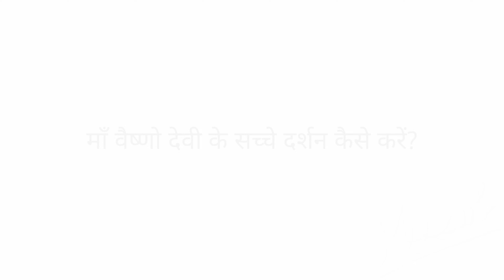MAA VAISHNO KA DARSHAN KAISE KAREIN? | NAVRATRI | VAISHNO DEVI |KATRA | MAAsterG | MISSION 800 CRORE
MAAsterG का आध्यात्मिक प्रवचन (वाणी) जीवन के बारे में परम ज्ञान है, जिसमें अत्यंत शक्तिशाली सकारात्मक ऊर्जा है।

MAA + ster + G नाम का महत्व
- मा : माँ
- स्टर : जो हमारे अंदर दिव्य ज्ञान को जगाता है
- जी : हमें ईश्वर से जोड़ता है
अर्थात्, माँ जो हमारे अंदर दिव्य ज्ञान जगाती है और हमें ईश्वर से जोड़ती है।

""मिशन 800 करोड़"" मास्टर जी का सपना है ताकि हर किसी को प्रेम, शांति, रिलैक्स से भरा जा सके जो अंततः नश्वर दुनिया से मुक्ति की ओर ले जाता है।

मास्टर जी के साथ परमात्मा के घर की यात्रा पर आइए, वो यात्रा जो इस जन्म और मृत्यु के चक्र से मुक्ति की है, जो मानव जन्म का उद्देश्य है।

अपने जीवन में परिवर्तन का अनुभव शुरू करने के लिए 30 दिनों तक प्रतिदिन कम से कम एक वाणी सुनें।

MAAsterG’s spiritual discourse (Vaani) is the ultimate knowledge about life, carrying the most powerful positive energy.

Significance of the name MAA + ster + G
- MAA : Mother
- ster :  who stirs divine knowledge into us
- G :   unites us with God
That is, the Mother who stirs Divine Knowledge into us and unites us with God.

“Mission 800 crore” is the dream of MAAsterG to make everyone full of love, peace, relax which ultimately leads to liberation from the mortal world.

Come with MAAsterG on God Home Journey, the journey to liberation from this birth and death cycle, which is the purpose of human birth.

Listen to at least one vaani a day for 30 days to start experiencing transformation in your life.